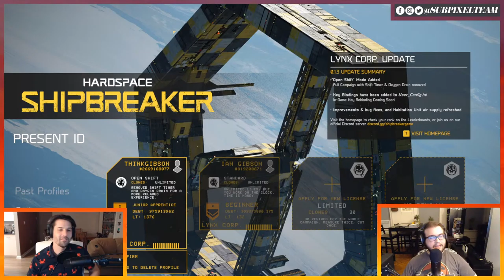We're Cutting Up Spaceships | Hardspace Shipbreaker & SnowRunner | Subpixel Live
Welcome to Lynx Salvage! Your first shift at the spaceship scrapyard is tonight. Laser tools and grav tethers will be provided. Remember: your debt won't pay for itself!